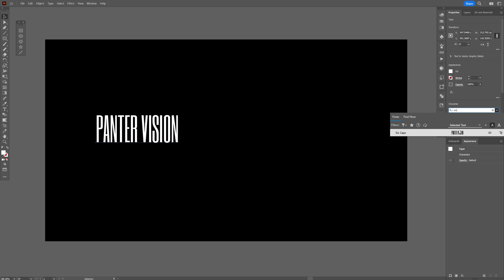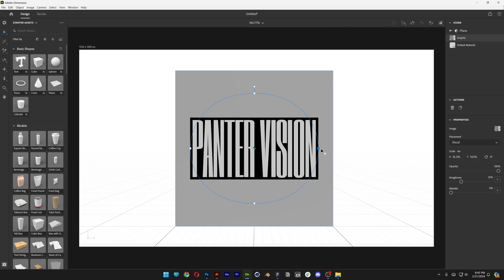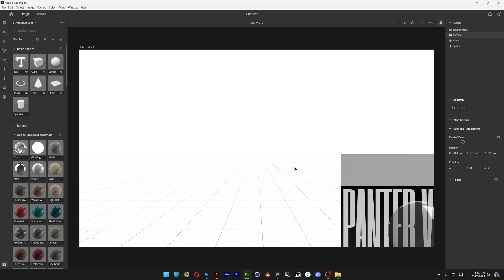How to Make Glass Bubbles on text in Adobe Dimension and Illustrator